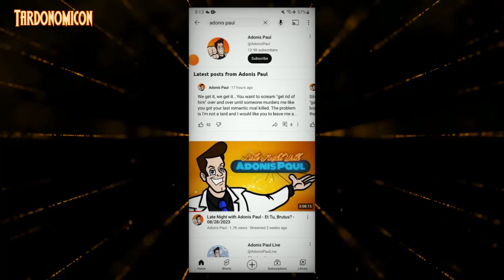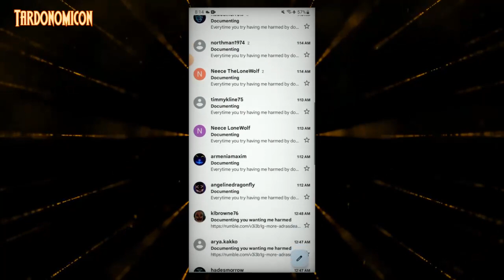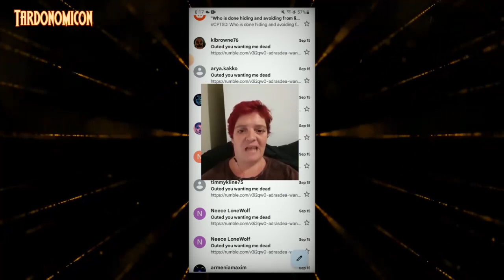2023 09 16 7 she's piggybacking off his accusations he lies, she lies, everyone is meant to hate